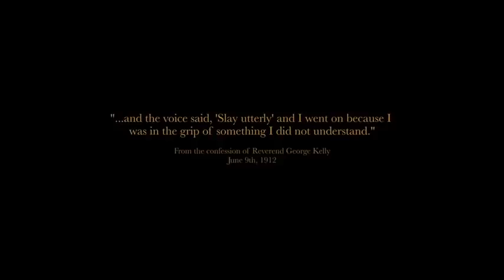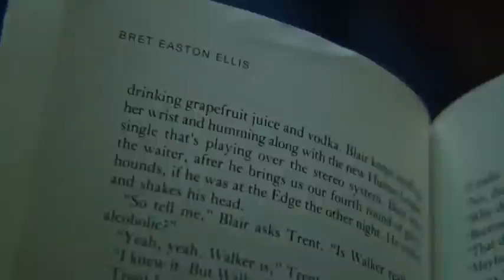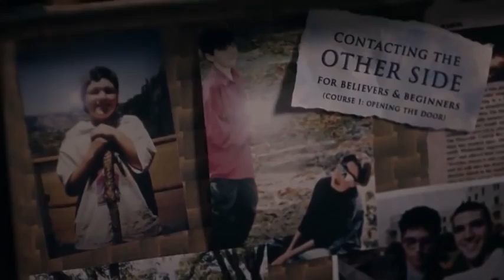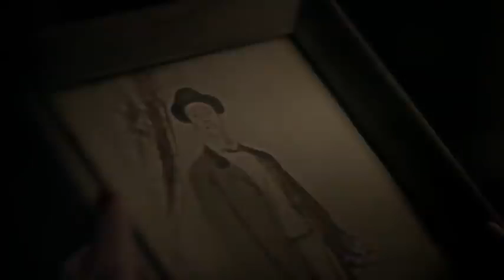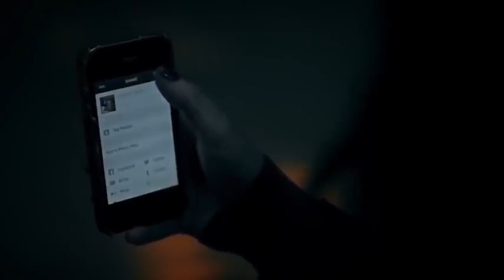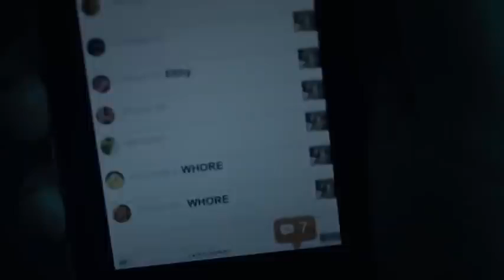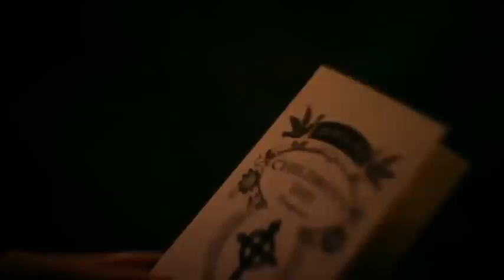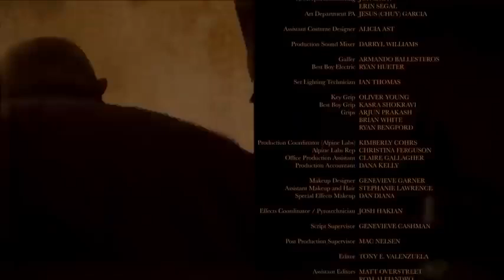PELICULA DE TERROR Y SUSPENSO ( la casa del masacre ) basada en hechos reales